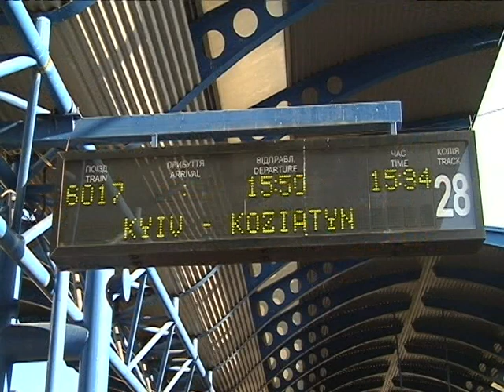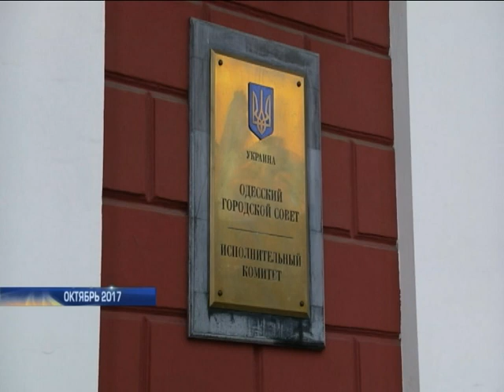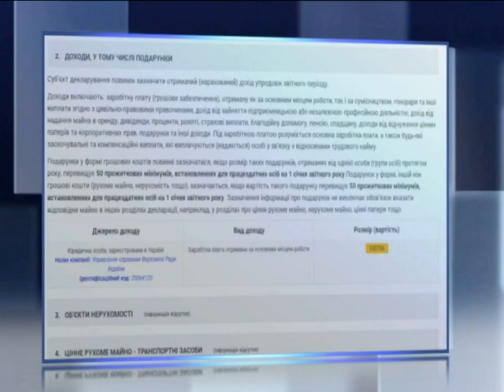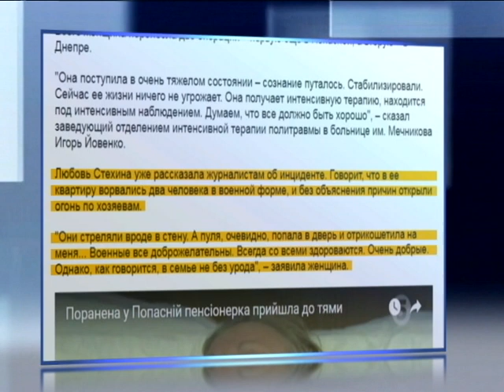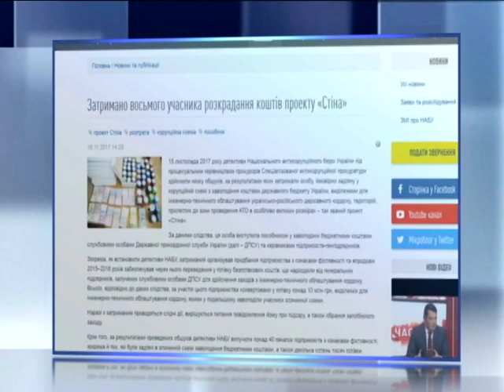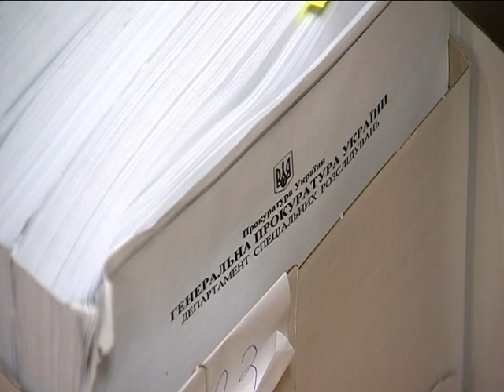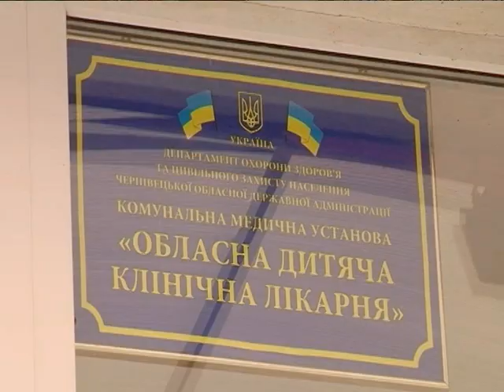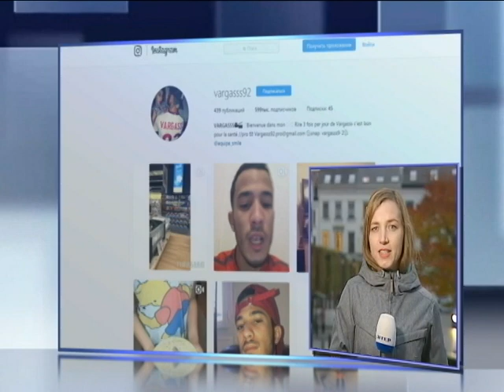Подробности, выпуск за 16 ноября 2017 года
Смотрите в этом выпуске: Под грохот бронетехники. В Закарпатье - спецоперация в приграничных районах, задействовали даже боевую авиацию. За кем пришли?; Плюс выходной и минус маски-шоу. За что сегодня проголосовали нардепы и что оставили на потом?; Ночь долгих переговоров. Германия до утра узнает к чему готовиться - к новой коалиции или к перевыборам?; Шоппинг, не выходя из машины. В Харькове мужчина проехался на авто по супермаркету, чего хотел?; Особо жаркие дебаты. В Николаевском горсовете - столкновения. Кто с кем и почему подрался?; Развиртуалился. В Брюсселе встреча блогера с фанатами переросла в погромы, из-за чего агрессия?